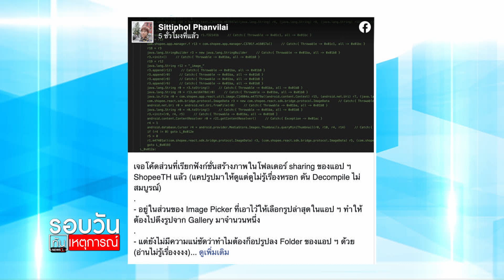BAY คาดศก.ไทยใช้เวลาฟื้นตัว 2 ปีครึ่ง รูปตัว U : รอบวันทันเหตุการณ์ (17.00น.) 30-08-63